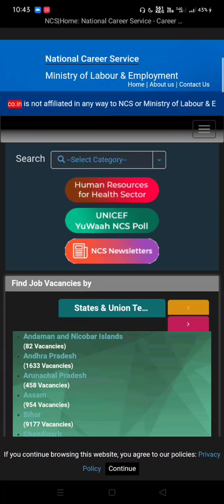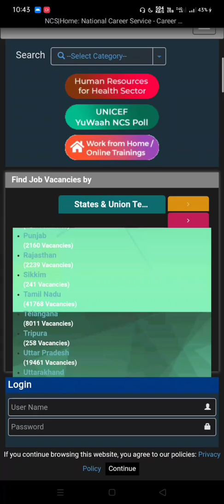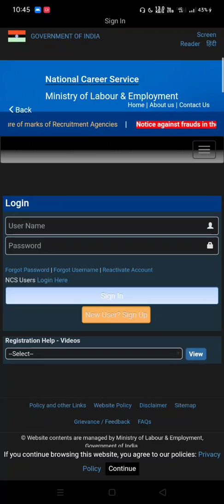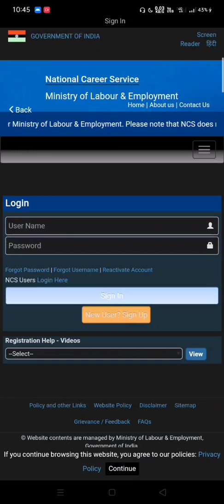41768 Vacancies 🔥 தமிழக அரசு மாபெரும் வேலை 2022 | Government Jobs 2022 @ Tamilnadu